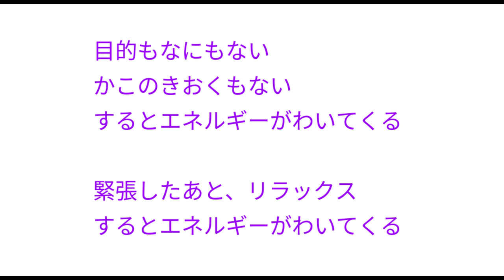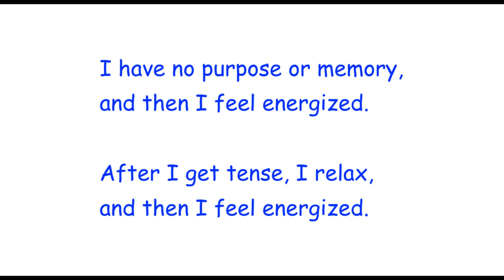Birdsong Flute: Relax Poem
目的もなにもない
かこのきおくもない
するとエネルギーがわいてくる

緊張したあと、リラックス

I have no purpose or memory,
and then I feel energized.

After I get tense, I relax,